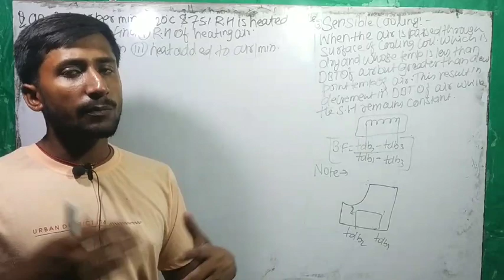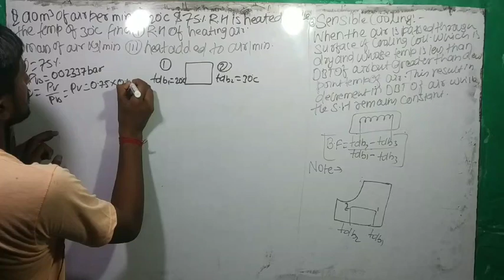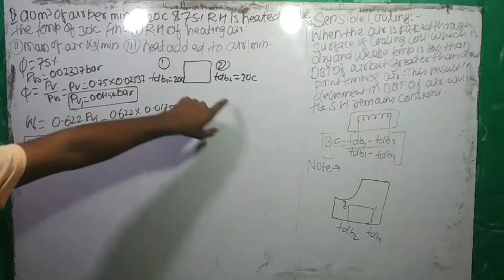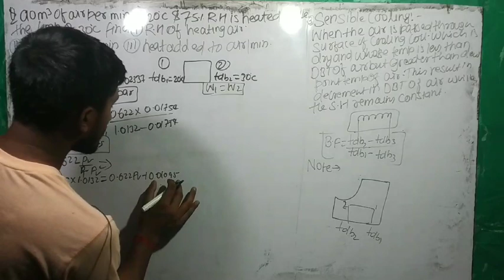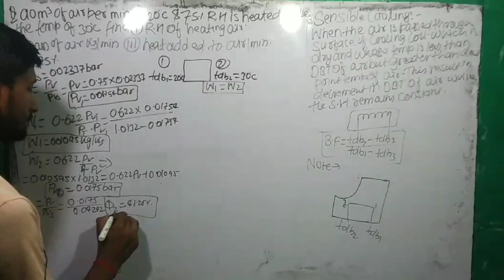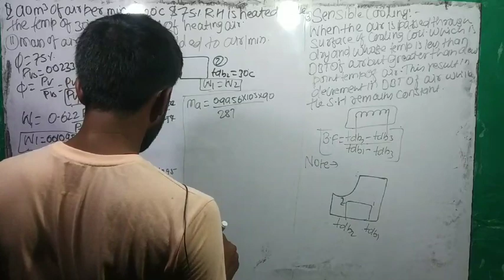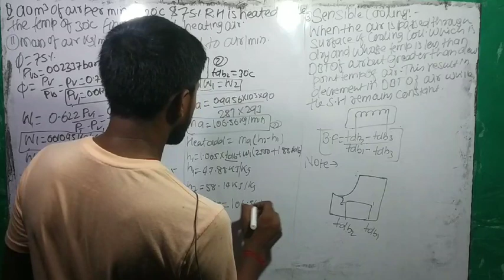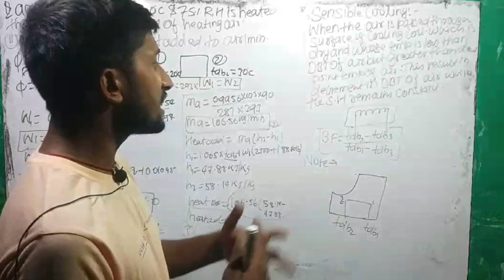Refrigeration and air condition।Lecture24।Roy sir।sensible cooling।sensible heating।mechanical।sscje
@roy online academy @roshan sinha
@roy sir @polytechnic academy
@polytechnic adda
@mechanical guru @MechanicalAdda @mechanical
@polytechnic adda
@mechanical guru ‎@Mechanical Adda  @mechanical

About Roy_online_academy
Here you will found general_knowledge, currents_affairs , science&_technology, History, polity, economy ,geography, physics , chemistry, biology computer, defence, indian_map, physical_maps ,world_maps, social _education_video

Technical :
polytechnic & iti
            - entrance
             - semester (1to 6th , all branch)
  Board exam:
              10th
                 -all subjects
              12th
                 - All subjects
Best coaching institute for BPSC UPPSC BSSC UPSSC DAROGA SSC DEFENCE bank polytechnic railways airforce navy and other_competitive_exam.

video
video